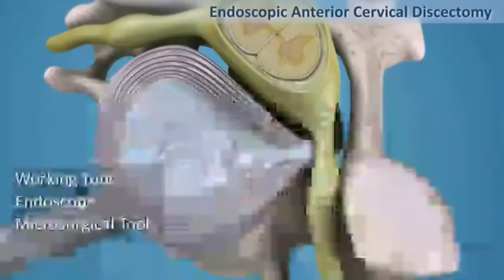Ողնաշարի պարանոցային հատվածի ճողվածքների դեպքում էնդոսկոպիկ դիսկէկտոմիա